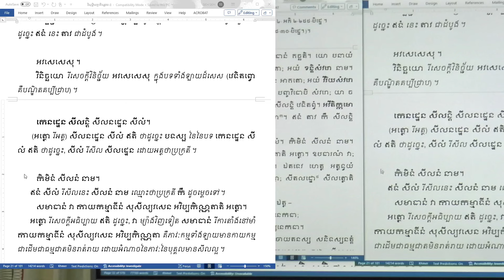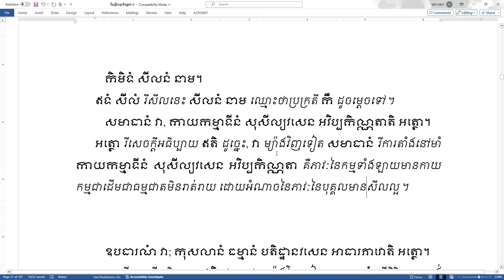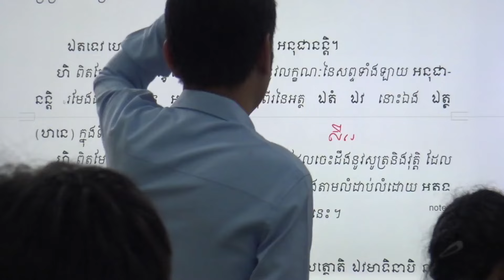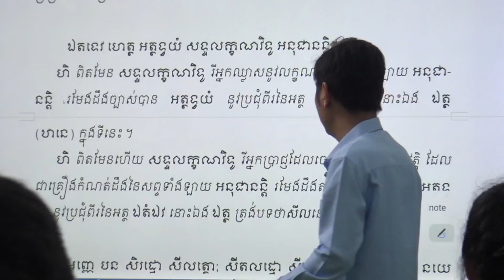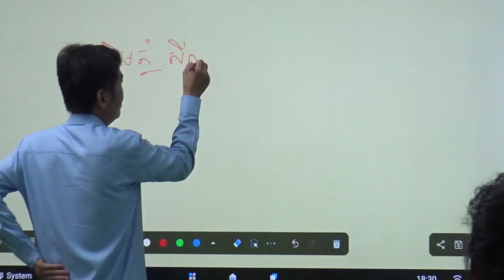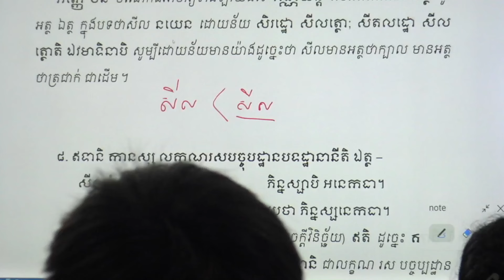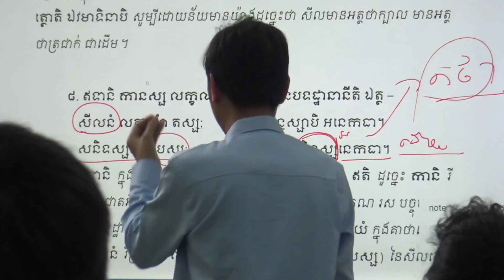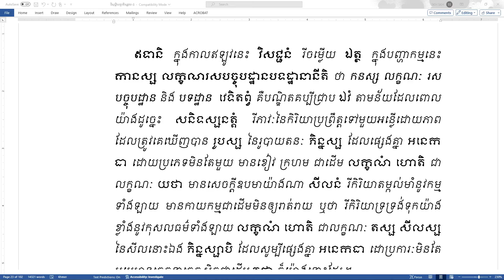មេរៀនវិសុទ្ធិមគ្គ | ម៉ោងទី១០ | បង្រៀនដោយលោកគ្រូ សោម វណ្ណៈ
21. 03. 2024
ធម្មទានឈ្នះអស់ទានទាំងពួង ​!​​  សូមអនុមោទនា​

គោលដៅ៖
១. បណ្ដុះបណ្ដាលព្រះសង្ឃ និងពុទ្ធបរិស័ទឲ្យបានយល់ដឹងស៊ីជម្រៅក្នុងពាក្យប្រៀនប្រដៅរបស់ព្រះសម្មាសម្ពុទ្ធ តាមរយៈការសិក្សា ព្រះត្រៃបិដក អដ្ឋកថា និងដីកាជាដើម ។
២. ស្រាវជ្រាវ បកប្រែ និងបោះពុម្ពផ្សាយនូវគម្ពីរក្បួនច្បាប់ផ្នែកព្រះពុទ្ធ-សាសនា ដើម្បីជាប្រយោជន៍ សម្រាប់ជនានុជន បានសិក្សាស្រាវជ្រាវ ។
៣. ផ្សព្វផ្សាយព្រះធម៌ របស់ព្រះសម្មាសម្ពុទ្ធតាមរយៈប្រព័ន្ធផ្សព្វផ្សាយនានា មានវិទ្យុ និងទូរទស្សន៍ជាដើម ។